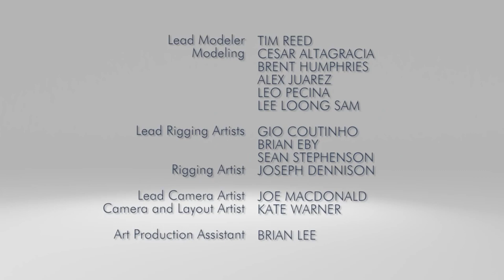Fandom house shorts! S2 Ep 1